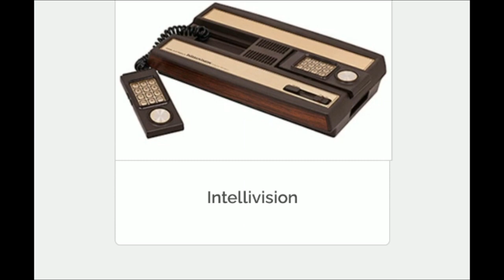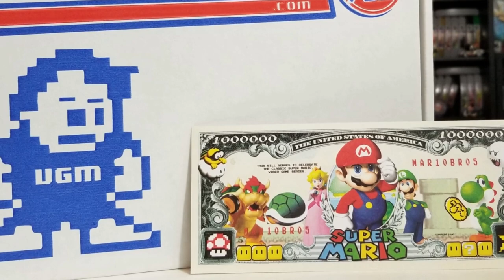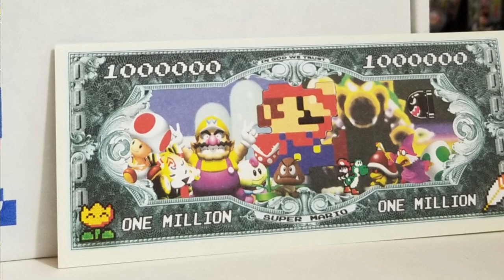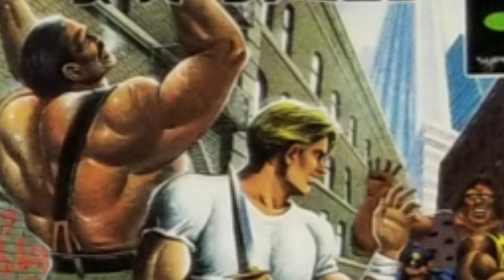VGM Unboxing -- Video Games Monthly -- January 2021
It's a new year with Video Games Monthly!  VGM is the monthly subscription services that sends retro games to your door that you get to keep!  Just pick a tier and what consoles and handhelds you'd like games for and populate a list of what you already have to avoid duplicates and you're good to go!

End Credit Art by:
Pit  @GlitchyNPC